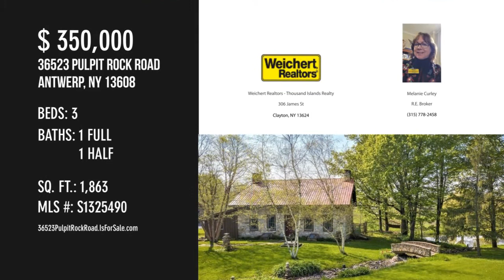36523 Pulpit Rock Road, Antwerp, NY 13608 - Melanie Curley R.E. Broker - MLS S1325490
MLS S1325490

Are you ready to escape to a quieter way of life, leaving city life behind? This lovingly and artistically rebuilt, circa 1840 stone home situated on 12.53 acres in Oxbow, a small hamlet of Antwerp, is perfect for the person looking to unwind, unplug, kick back and savor some me time. The minute you walk into the home you will be enveloped with a feeling of warmth, peace & contentment. Notice the brushed oak floors with handmade rose head nails. Supreme care was taken during the restoration to maintain the historic nature of the home while sparing no expense inside & out. The open dining area & kitchen has a door leading out to the patio overlooking the beautiful grounds complete with 2 ponds, the perfect set up for entertaining. Take a walk through the grounds & enjoy features such as the stone bridge where many wedding photos have been taken. This is truly one of a kind property. Enjoy the two ponds, fish, swim or just sit back and enjoy the sights and sounds of nature. If you like t...

Contact Agent:
Melanie Curley R.E. Broker
Weichert Realtors - Thousand Islands Realty